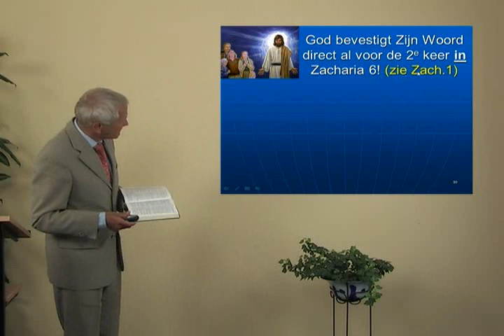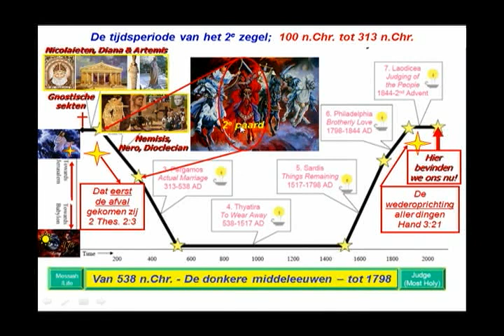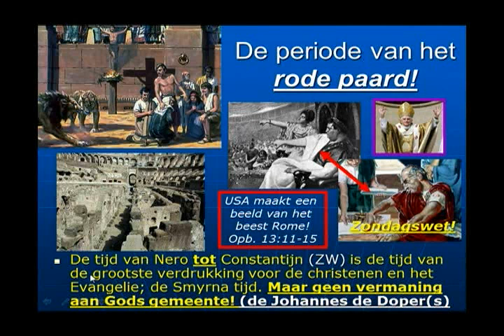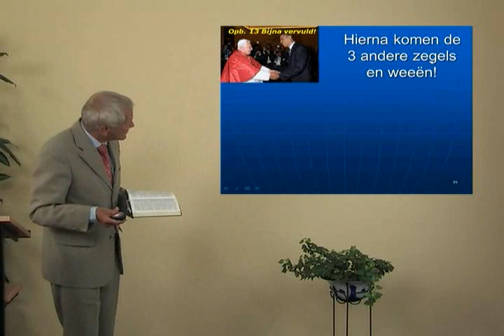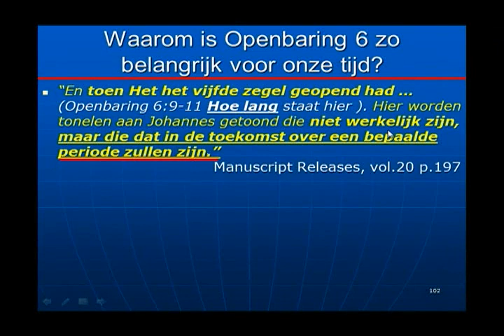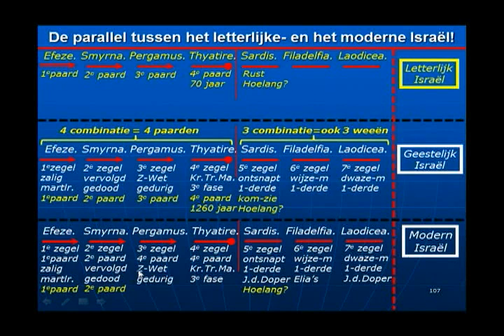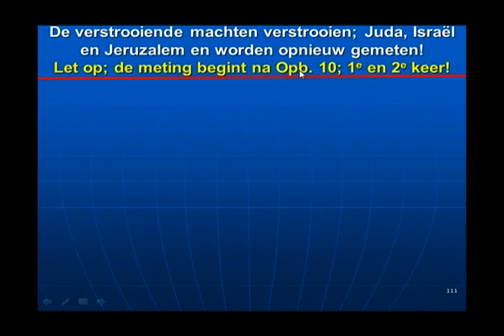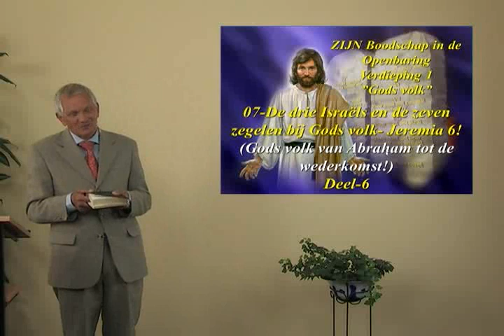Serie 3 Deel 30 Verd 1 Openbaring De drie Israëls en de zeven zegels Deel 5